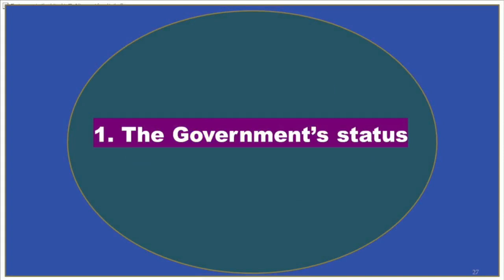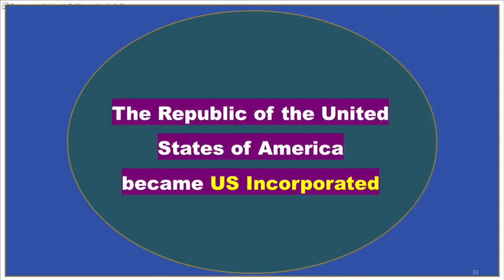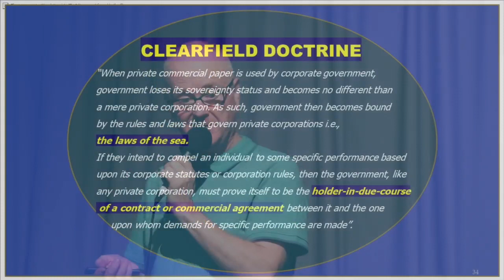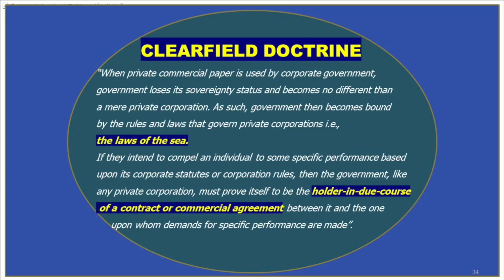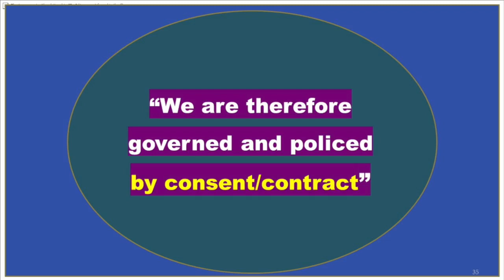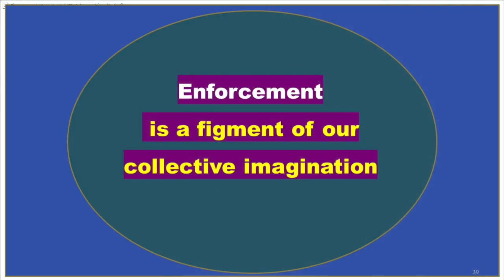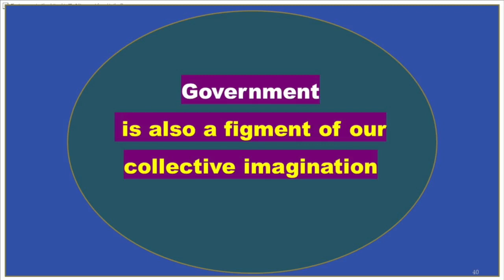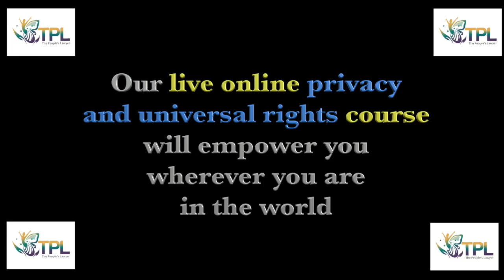DISCLOSURE 2021 Part 2A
We look at the first of two great deceptions: the status and role of so-called "government"